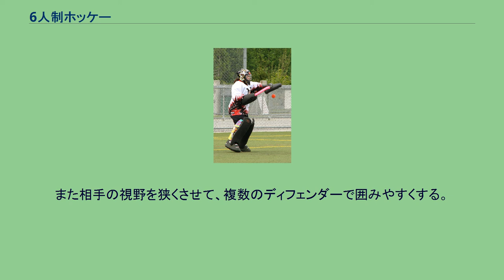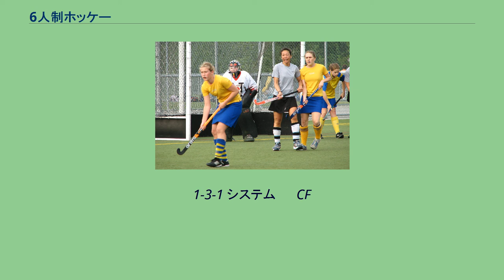6人制ホッケー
男子ホッケーの試合風景 女子ホッケーの試合風景 6人制ホッケー（ろくにんせいほっけー）とは、6人ずつの2チームが相手のゴールにボールを入れることと競い合うスポーツである。
現在は小学校や中学校を中心にして幅広い年齢層でプレーされている。
シニア層のプレイヤーも増えており、生涯スポーツとしても取り組まれている。
特徴として攻守の入れ替わりが素早くスリリングな試合展開が行われることなどが挙げられる。
ゴールキーパー ドリブル 自分でボールを保持したまま前に進む技術。
相手をドリブルで抜き去れば数的有利を作れ、一気に味方のチャンスになる。
しかしスティックの片面でしかボールを扱えないので、正確なドリブルをするには高度な技術が要求される。
ホッケーはサッカーなどに比べてファールが多いスポーツである。
その特徴を生かして、ドリブルの際も相手を抜きにかかるのではなく、意図的にファールをもらいにいくことも多い（ボールを相手の足に当ててキックの反則を取るなど）。
相手のファールをもらうのは相手を抜き去ることよりも簡単に出来るので、相手をドリブルで抜くのが厳しいと思ったら堅実にファールをとって味方ボールをキープするようなプレーも求められる。
ボールをスティックに付けたまま体の右側で保持し、前に進むドリブル。
最も基本的なドリブル。
スピードを出しやすい。
複雑なボールコントロールを伴わないのでミスが少ない。
また手元に集中しなくてもできるため周りを見ながらドリブルできる。
ボールを体の左右交互に動かしながら進むドリブル。
相手にフェイントをかけたり、かわすときに使う。
フォアドリブルに比べスピードは出にくい。
逆にスティックをボールの左右に素早く動かすフェイントをサッカー漫画のシュートのものに准え日本に於いてはファントムドリブルと呼ばれる事がある。
体の左側から右側にボールを大きく動かし、相手の右側（自分から見て）を抜き去ることを右抜きという。
左抜きはその反対。
ボールをできるだけ正確に、幅広く、速く動かすドリブル。
抜く前に視線やスティックの動きを欺瞞するなど、ホッケーに於いて一対一の基本的な部分を担うドリブル。
相手をかわしたらすぐに前に飛び出ることによりその威力を増す。
相手がタックルやブロック（地面にスティックを下ろしてボールを奪うディフェンス）をしかけてきたときに、ボールを浮かして相手のスティックの上をかわし、相手を抜き去る技術。
ピックアップの応用版で、ピックアップの場合はスティックをボールの下に挟むことによりボールを浮かすが、チョップのばあいはボールをらたたくことで浮かす。
人工芝で有効な技術であるが、実戦で使われる事は稀である。
ドリブル中に体を反転させ、ドリブル進行方向から後ろに切り返す技。
そのまま前にドリブルで進むのは難しいと判断したときに使う。
ターンしたあとは後ろに向き直ってバックパスや横パスを出すことが多い。
自分のスティックで、ボールを奪いに来る相手のスティックをブロックすること。
ボールがとまった状態でガードをするとボールを保持している側がオブストラクションの反則を取られるが、ボールを前に動かしながらのガードは黙認されている（オブストラクションを厳格に解釈するとドリブル側の反則になると思われるが）。
ドリブルでボールをキープするために重要な技術の一つ。
自分のところへ転がってきたボールをスティックで止めること。
はずんで来たボールはスティックを立てると止めやすい。
スティックでボールを打ったり押したりして転がすこと。
パス、シュート、クリアのために使われる。
ゴルフのように両手をくっつけてスティックを握り、地面のボールを打つ打ち方。
最も強いボールを出せる。
モーションも比較的小さく、短い時間で打てる。
ただし安定してミートさせるにはある一定の技術が必要であり、初心者はもちろん中級者でもしばしば空振りしたり、ダフったりしてしまうことがある。
コントロールも比較的つけにくく、ボールが浮いてアップの反則を取られることも多い打ち方である。
とにかく強いボールを打てるので、ロングパスやセンタリング、クリア、距離のあるシュートなどに使う。
サッカーで言うインステップキックに近い。
スティックを握った手を地面すれすれまで下げてスティックを地面と平行にし、地面を掃くようにしてボールを打つ打ち方。
比較的強いボールを出せ、コントロールもつけやすく、ミスも少ない打ち方。
ただしモーションが大きいため相手が近くにいるときはなかなか打てない...